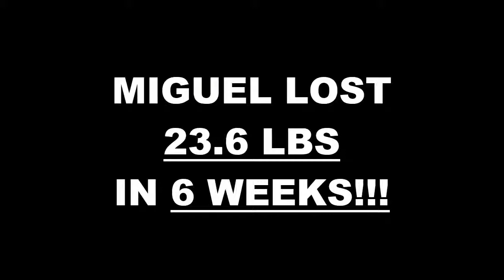West Chula Vista Weight Loss Fitness 6 Week Challenge Results - Miguel F.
We will now check the result of Miguel's 6 week weight loss challenge!